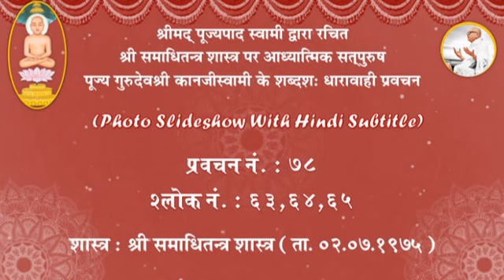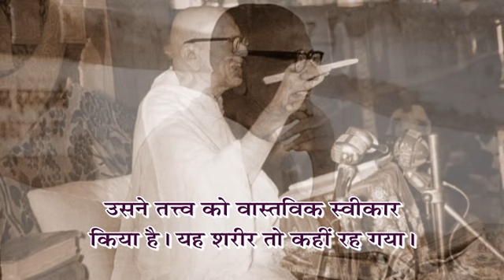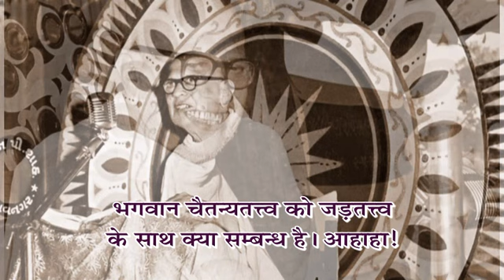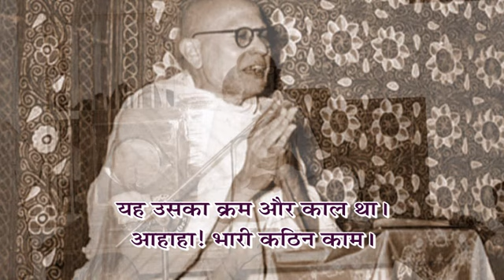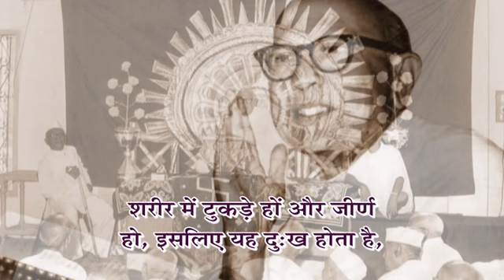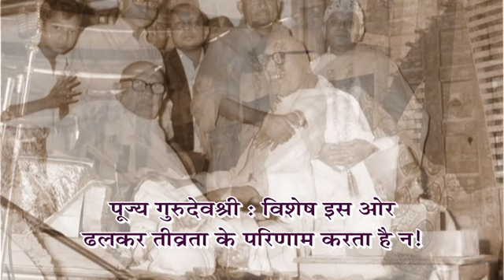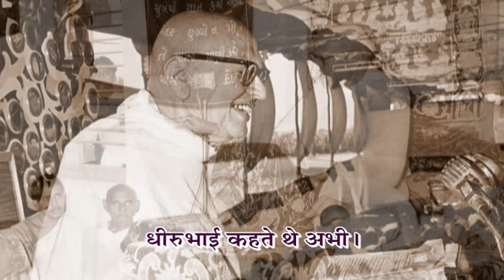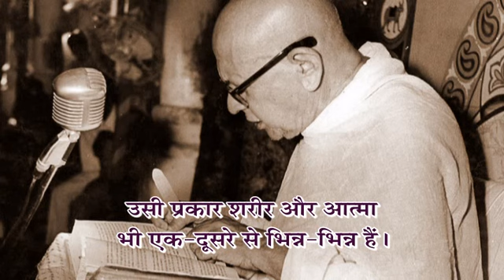Guruvani Sarita - Prav. No. 78 on shree Samadhitantra Shastra, Shlok:63-65 by Pu. Gurudevshree